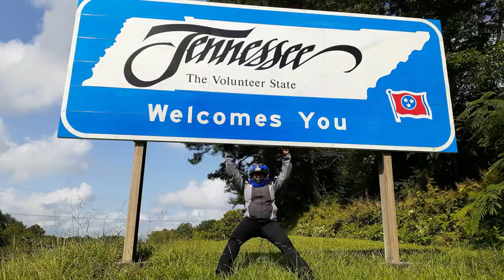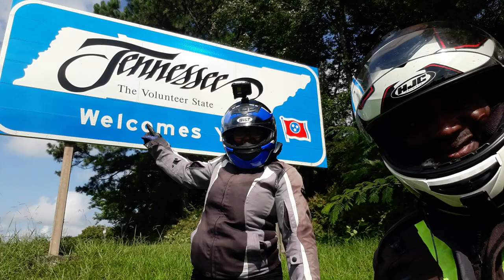Memphis Bike Night | Meeting Memphis Mike.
In this video we had a meet up with BROW and went to Bike Night on Beale st in Memphis TN.
We also had a chance to meet with Memphis Mike and chat it up with him and the Mrs.
What a wonderful week!

Send mail to:
4464 LONETREE WAY 307
ANTIOCH CA.94531